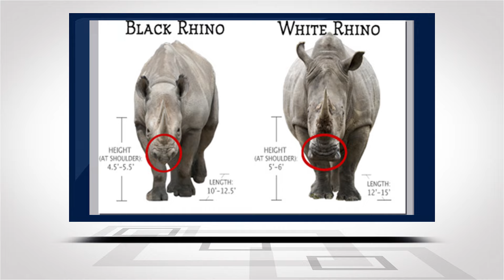White Rhinos Arrive at The Virginia Zoo